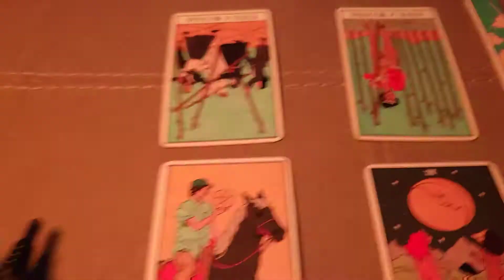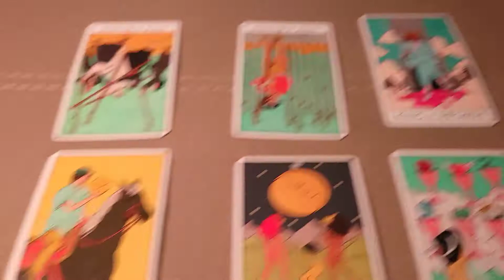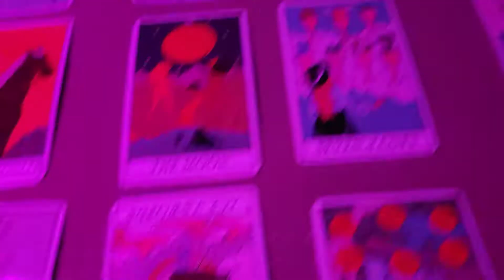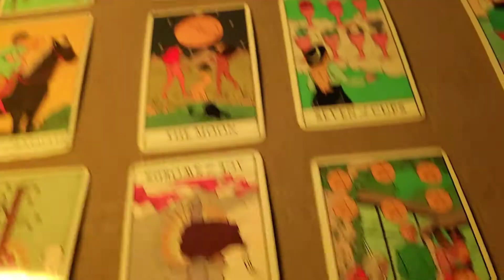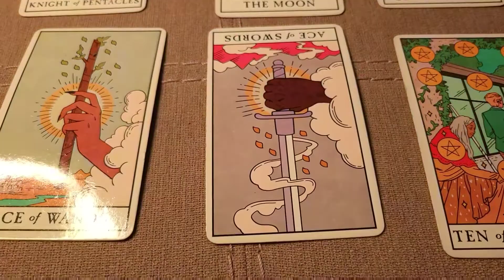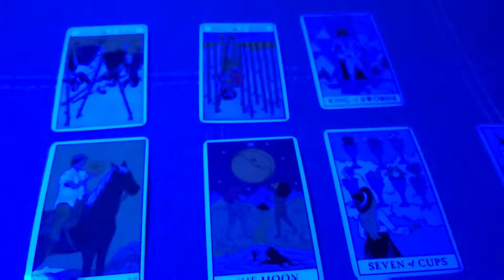ARIES! This is the reason they are taking their damn time 😲 February 2022